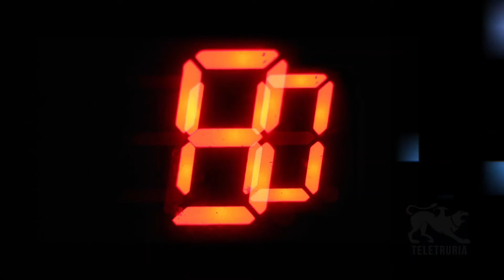#9:10 di Teletruria 13/07/2022